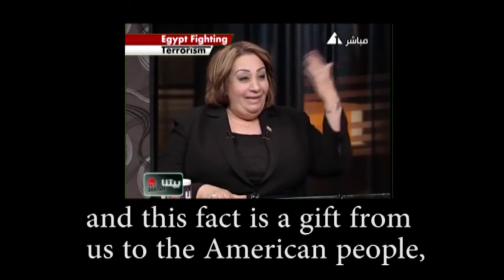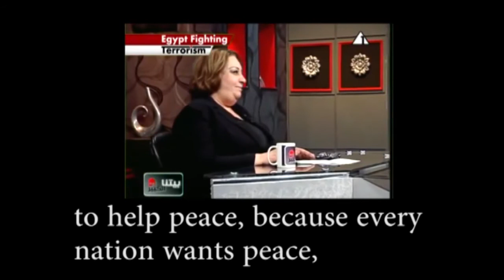Egyptian Media Lies Saying Obama's Brother Helps The Muslim Brotherhood Financially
An example of the ridiculous lies perpetrated by the Egyptian media.